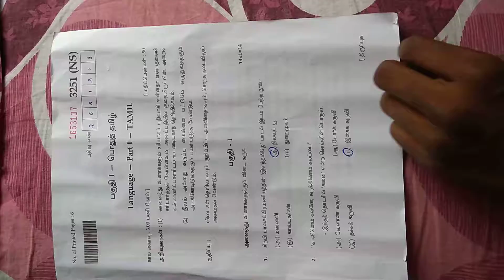12th Public Exam Tamil One Mark Answer Key //2020//